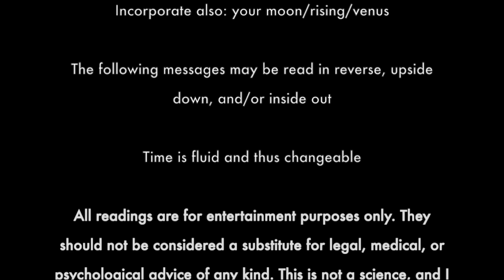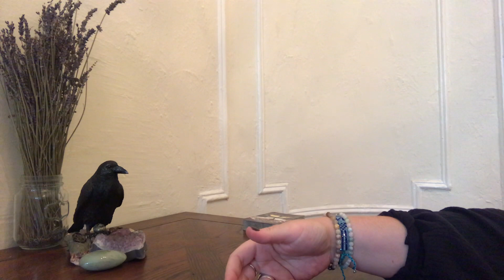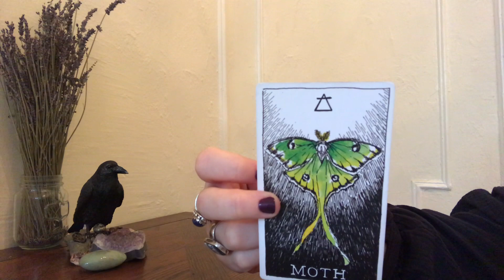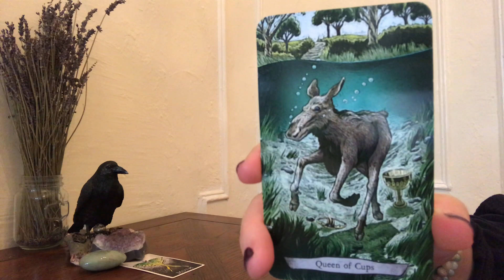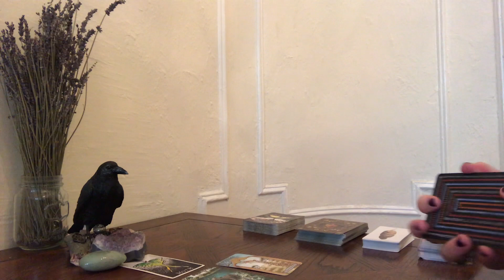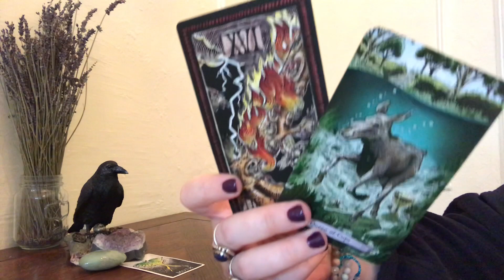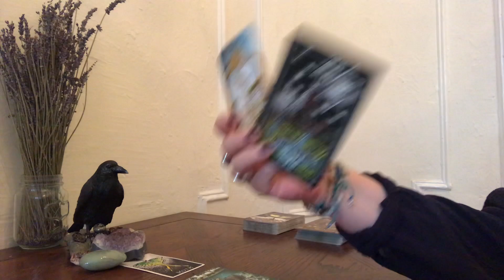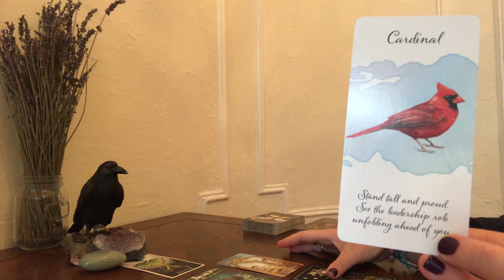LEO- STAR POWER (2ND 1/2 SEPT GEN)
_lady_crow_

To sign up for my Be Your Own Intuitive course and/ or monthly newsletter:

Decks used:
Animal Spirit by Kim Krans
The Brady Tarot by Rachel Pollack
Animal Totem Tarot by Leeza Robertson
Divine Feather Messenger Oracle by Alison DeNicola
Vintage Wisdom Oracle by Victoria Moseley